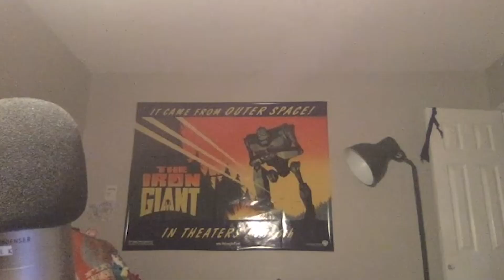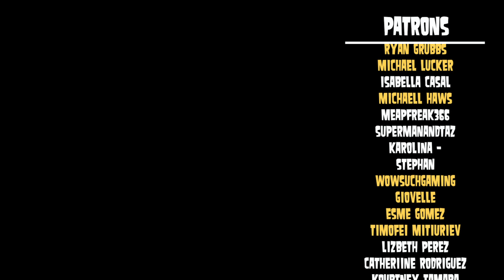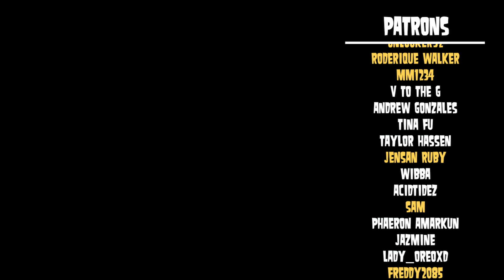Creator Spotlight - Michael Kim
More animated content coming very soon! I thought I'd post this in the meantime. We filmed this months ago, so this has been a long time coming, I have an issue with procrastination (and I also hate listening to my voice!).

Don't watch for me, watch for me Michael, he's very talented and has an awesome channel of his own, so be sure to check it out.